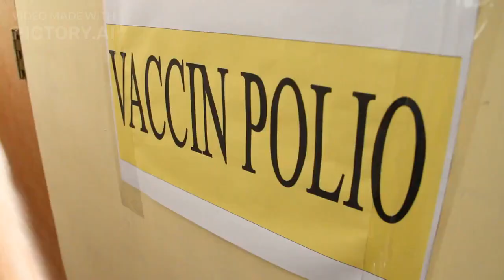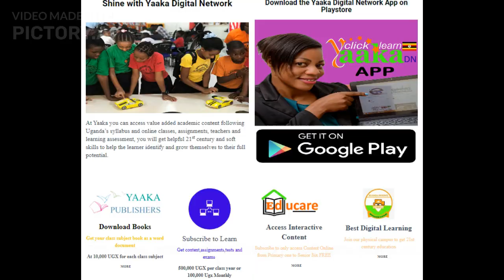What Happened On This Day 23rd February in History